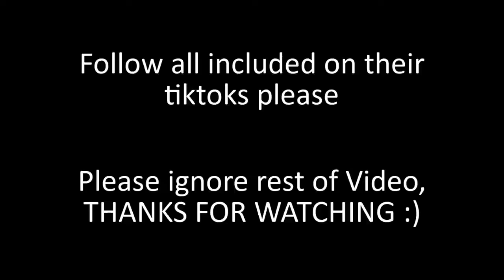Military Coming Home Tiktok Compilation Most Emotional Compilations #10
The History of the World: Volume 1 - The Ancient World follows the rise and fall of the great kingdoms of the ancient world: the Egyptian civilization, Mohenjo Daro, the Mycenaeans of Greece, the first Chinese kingdoms, the Israelites, the Assyrian Empire – and much more. You'll experience great battles, like Megiddo, Kadesh, the Trojan War and the Persian conquest. And you'll witness first hand the great accomlishments of the first civilizations: farming, city-building, writing, trade, exploration and lawmaking. Some of the legendary figures of history are included here: Egyptian pharaohs like Thutmose, Thutankhamon and Ramesses; the heroes of the Mycenean Age, like Achilles and Hector; the great Jewish kings Saul, David and Solomon; and the mighty Persian rulers such as Cyrus and Xerxes.

To tell the history of the ancient world, dozens of different films, TV-series and documentaries have been used. This includes Exodus: Gods and Kings, Mohenjo Daro, Troy, Tut, The Bible, Mankind: The Story of All of Us and Andrew Marr's History of the World.

Full Credits list:

Sid Meier's Civilization IV (Firaxis, 2006)

Andrew Marr's History of the World (BBC, 2012)

10,000 BC (Warner Bros, 2008)

The Scorpion King (Universal Pictures, 2002)

The Scorpion King 2: Rise of a Warrior (Universal Pictures, 2008)

The Scorpion King 4: Quest for Power (Capital Arts, 2014)

Sid Meier's Civilization V (Firaxis, 2010)

Mohenjo Daro (UTV Motion Pictures, 2014)

Mankind: The Story of all of Us (History, 2012)

Bronze Age (Pixel Studios, 2016)

Ägypten (Terra X, 2011)

Die Europa-Saga (Terra X, 2017)

The Story of Europe (ZDFE, 2017)

Tut (Spike, 2015)

Troy (Warner Bros, 2004)

The Odyssey (NBC, 1997)

Clash of the Titans (Warner Bros, 2010)

Hercules (Paramount Pictures/Metro-Goldwyn-Mayer, 2014)

The Legend of Hercules (Summit Entertainment, 2014)

The Hittites (ATB Ajans, 2003)

The Mummy: Tomb of the Dragon Emperor (Universal Pictures, 2008)

Crouching Tiger, Hidden Dragon: Sword of Destiny (Netflix, 2016)

Crouching Tiger, Hidden Dragon (Sony Pictures Classics, 2000)

The Lost Bladesman (Edko Films/Easternlight Films, 2011)

Confucius (China Film Group, 2010)

The Bible (History, 2013)

Solomon and Sheba (United Artists, 1959)

Ashurbanipal (The British Museum, 2018)

Noah (Paramount Pictures, 2014)

Prince of Persia: The Sands of Time (Walt Disney Studios, 2010)

The 300 Spartans (20th Century Fox, 1962)

300 (Warner Bros, 2006)

300: Rise of an Empire (Warner Bros, 2014)

Alexander the Great (United Artists, 1956)

Alexander the Great Conquers the World (Bonnier ublications, 2005)

Alexander der Große (Terra X, 2016)

Alexander (Warner Bros, 2004)

Also with music from:
Karl Jenkins & Miriam Stockley; Derek & Brandon Fiechter; Age of Conan; Guild Wars Nightfall/Factions; The Elder Scrolls: Skyrim/Online/Morrowind; Assassin's Creed Origins; Disney's Hercules; Two Steps from Hell; Inception; Kingdom of Heaven; Rome: Total War; World of Warcraft.

About The History of the World-series:

I have taken footage from hundreds of different historic films, TV-series and documentaries and put them together. The result is a historic narrative unlike anything you've seen before. From the first civilizations to present day, this series aims at telling the whole human story. From Gladiator to Gravity, from Alexander to Lincoln, from Vikings to Band of Brothers - this is the History of the World told in a whole new way.

Plan for the Project:

I: The Ancient World (10,000 BC-323 BC) - Out Now!
II: Age of Empires (300 BC-180 AD) - Out Now!
III: Rise and Fall (30-476 AD)
IV: The Dark Ages (476-1066)
V: The Age of Kings (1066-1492)
VI: New Worlds, New Faiths (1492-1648)
VII: The Road to Revolution (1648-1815)
VIII: Nation and Empire (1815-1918)
IX: The World at War (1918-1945)
X: The Modern Age (1945-Present Day)